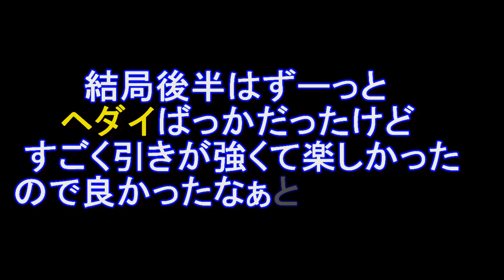初心者におススメ！エビで五目釣り【第62回】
船釣りを始めたいと考えている方にもおすすめ
五目釣りに行ってきました
釣りへの情熱や釣行予定とか呟いてます。